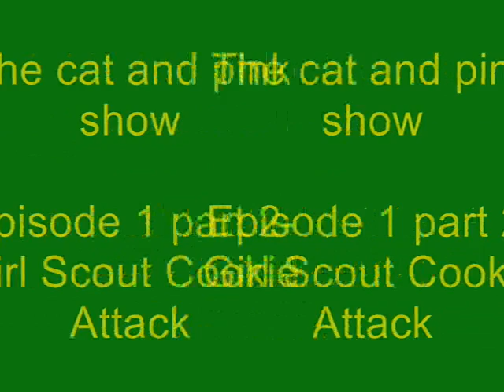The cat and pink show episode one part 2- Girl scout cookie attack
In this part of the episode, cat and pink look if the girls are still sellng cookies and see if there are babies in the petshop